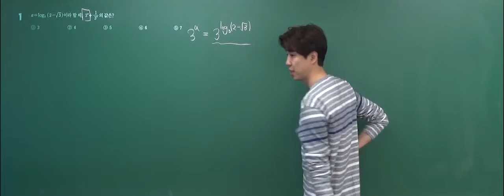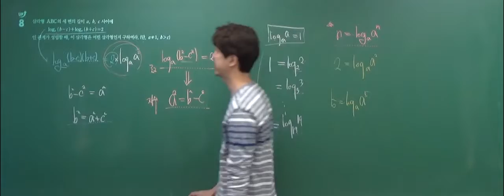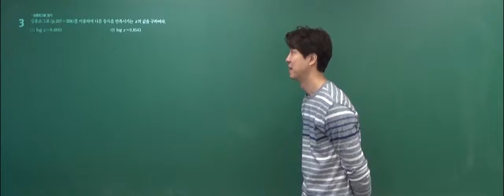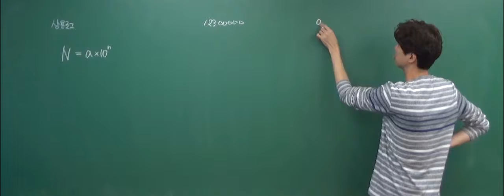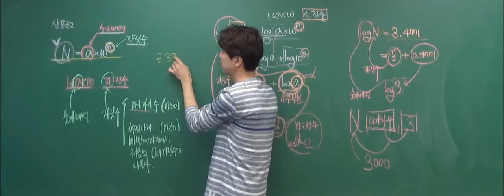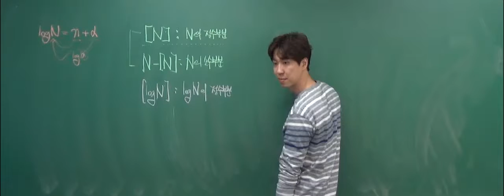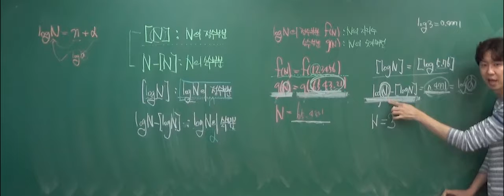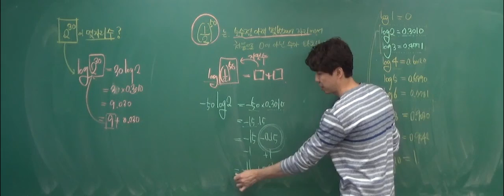C 14강 상용로그1